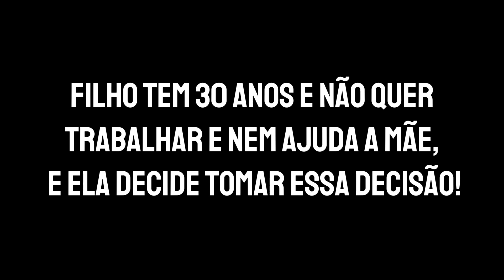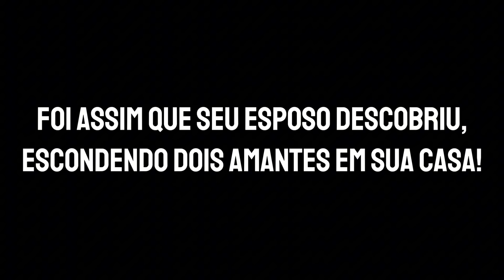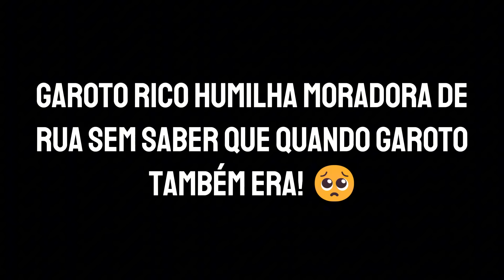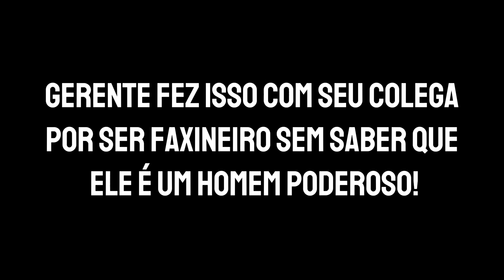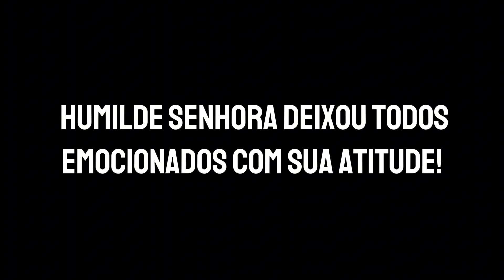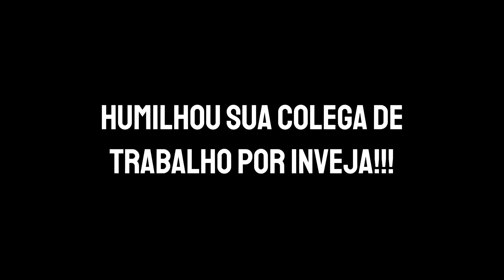Filha Humilha e Tem Vergonha Da Propria Mãe e A Fez Sua Empregada! (FILME COMPLETO)